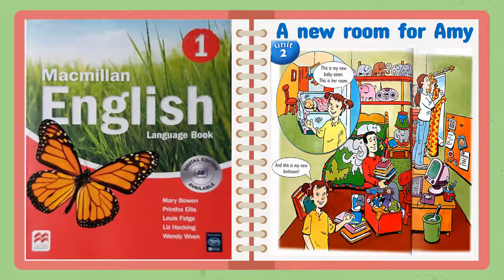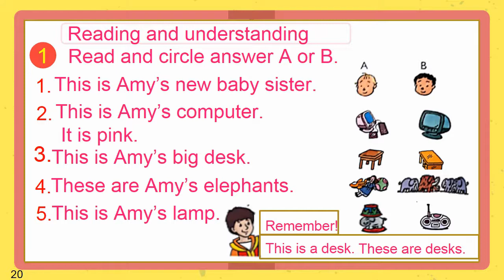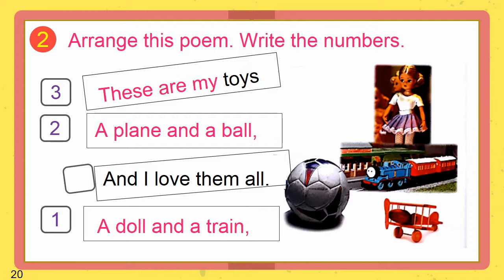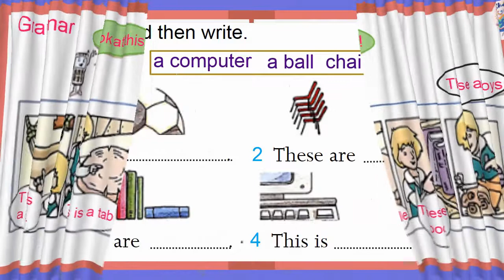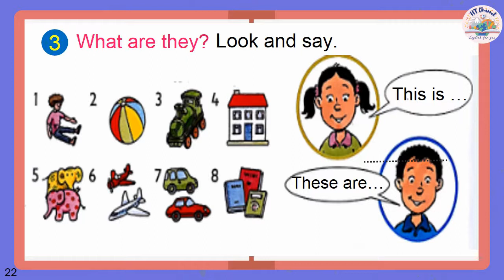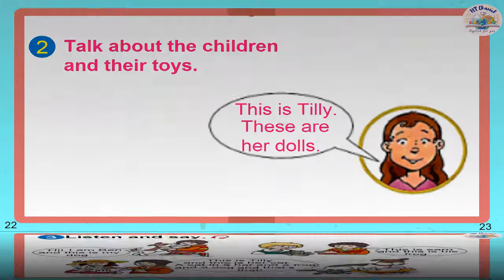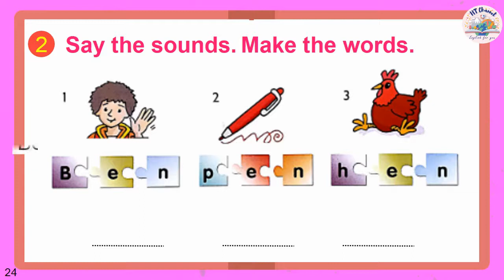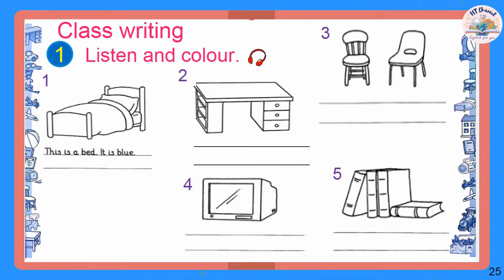Tiếng anh lớp 1 ( Macmillan ) l Unit 2 - A new room for Amy l Giáo trình tiếng anh tích hợp lớp 1